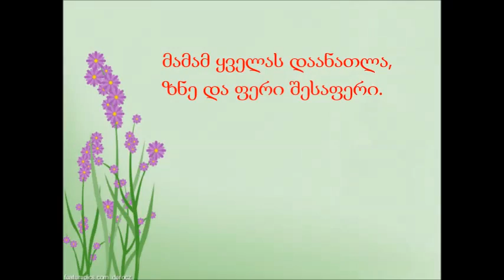თორმეტი თვე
ვიდეო გაკვეთილი